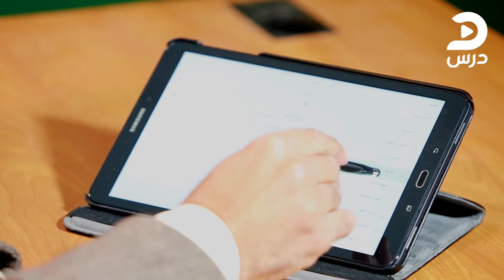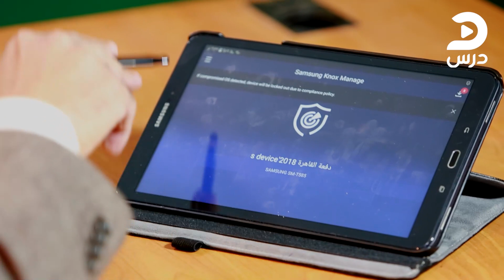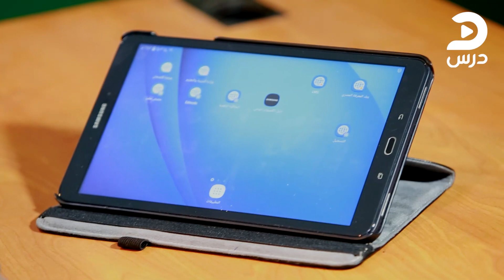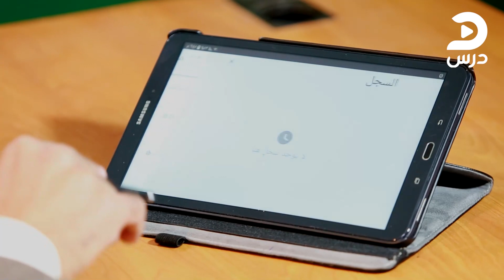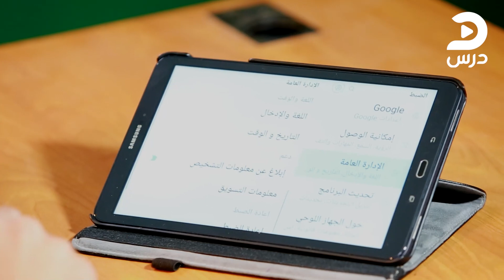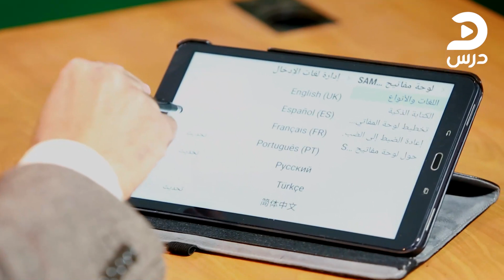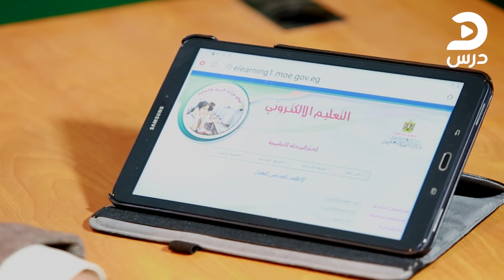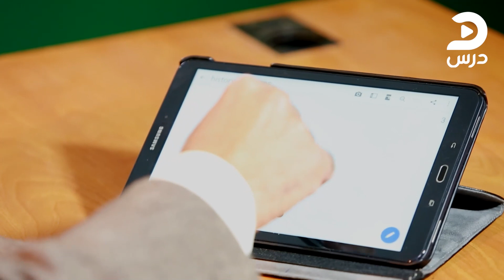حل مشاكل التابلت التي تواجه الطالب اثناء الامتحان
١- تحديث البرنامج.
٢-كيفية تنزيل ايفونات الوزارة..
٣- كيفية تنزيل التطبيقات أو البرامج.
٤- كيفية حل مشكلة عدم فتح منصة الإمتحان وكيفية علاجها أو البديل لها.
٥- كيفية تنزيل اللغة الثانية.
٦- كيفية تنزيل الكتب الإلكترونية من موقع الوزارة
٧- لينك الحضور بالنسبة للطالب سواء كان عنده مشكلة أو ليس عنده مشكلة في الإمتحان.

لينك الحضور